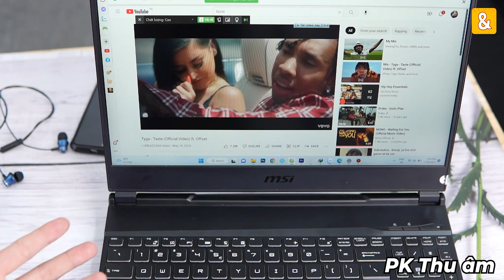TOP 3 Tai nghe giá rẻ dưới 50K: Không đùa được đâu!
Video PK Giữa 3 tai nghe giá rẻ luôn anh em ạ. Chúc anh em ăn tết vui vẻ!

0:00 Mở đầu
1:08Khui hộp QOOVI
2:12 PK Thiết kế
3:41 PK Chất âm
4:55 PK Thu âm
6:18 Tổng kết